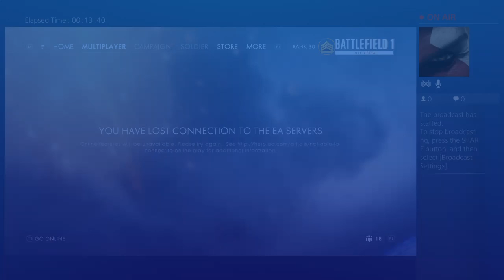Battlefield 1 Beta best moments